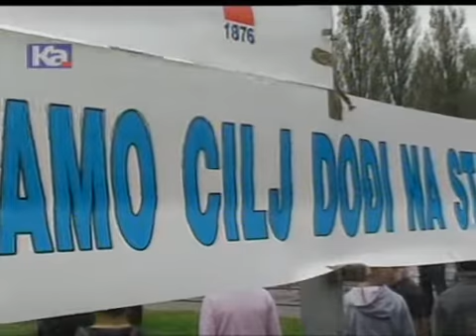Trka 2014 TV Ka PC